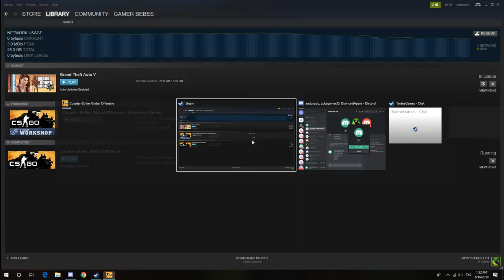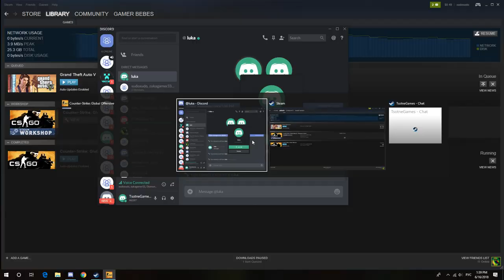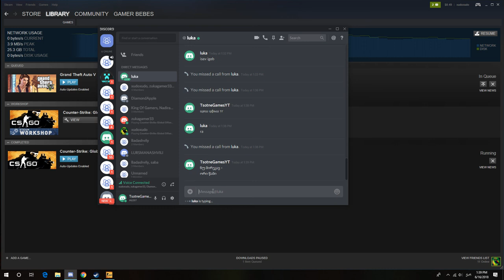CSGO Hide and Seek!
გამოიწერეთ არხი და დაალაიქეთ ვიდეო & გაუზიარე მეგობრებს